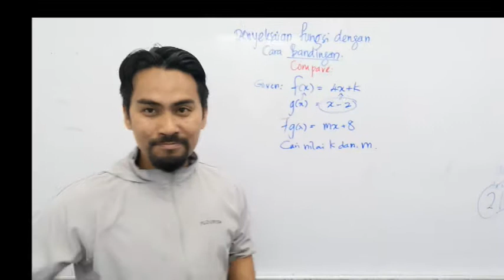Asas Surd Bahagian 1 | Indeks Surd dan Logarithma | ProAddMath Academy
Asas Surd Bahagian 1

Unit 4 : Indeks Surd dan Logarithma
Matematik Tambahan
Tingkatan 4

ProAddMath Academy
" Kepakaran kami adalah membantu pelajar Matematik Tambahan & Matematik Sekolah menengah untuk bangkit dari Kosong"

Sertai Open Class yang seterusnya?

Semoga perkongsian ini akan memberimanfaat.